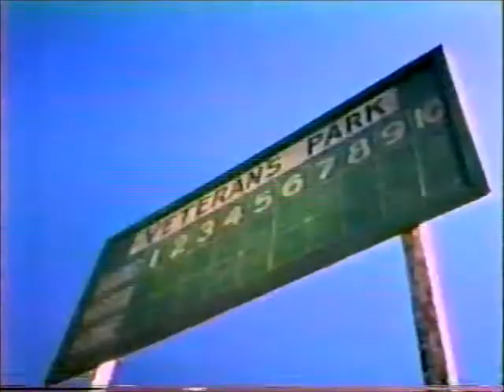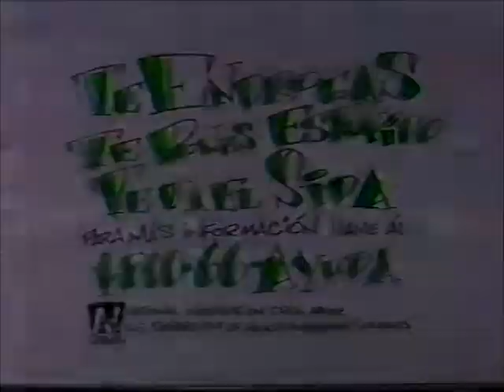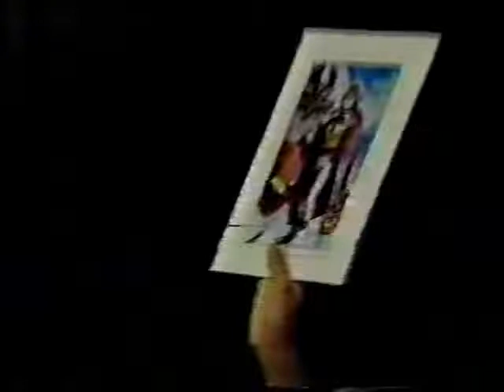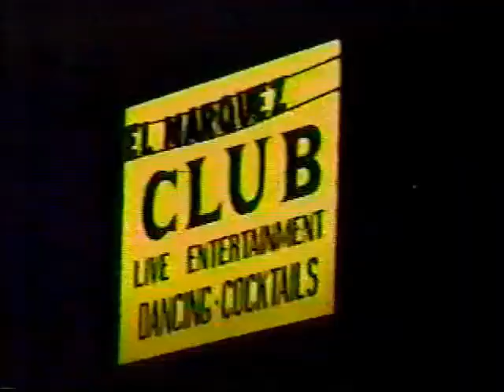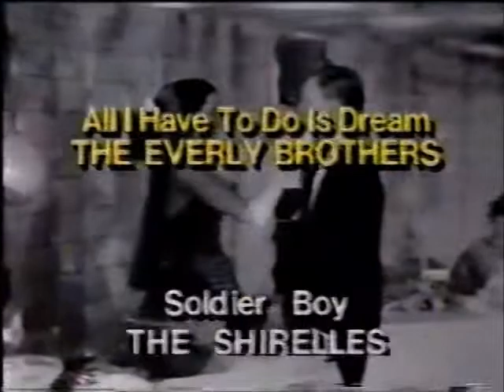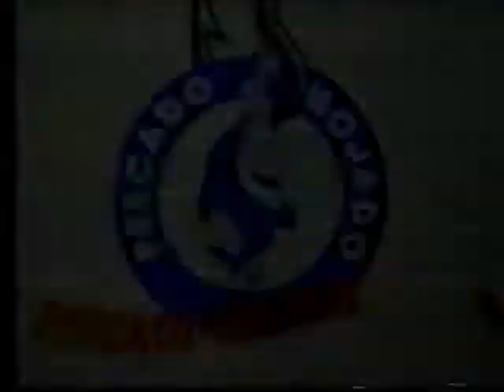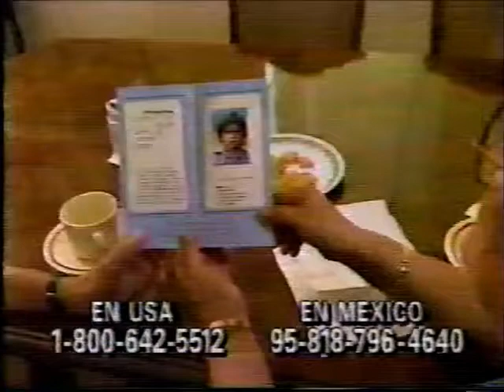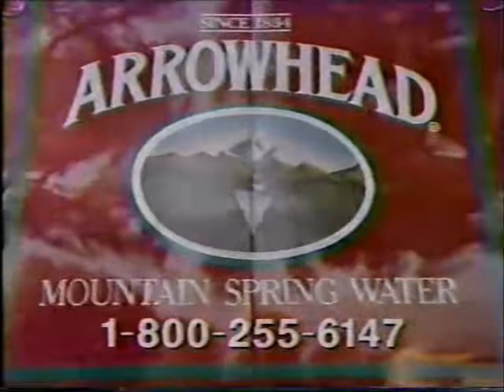AAA TV (October 2nd, 1994)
(Taped in Xalapa de Enriquez, Veracruz on September 8th)
1)  Micro Konnan/Super Munequito/Torerito vs Los Payasitos
2) Mascarita Sagrada/Octagoncito vs Espectrito/Jerrito Estrada
3) Eddy Guerrero/Ice Killer/Misterioso vs Volador/Heavy Metal/Latin Lover
4) Mascara Sagrada/Octagon/Perro Aguayo vs Black Cat/Chicano Power/Konnan